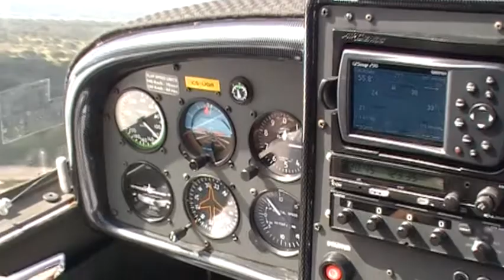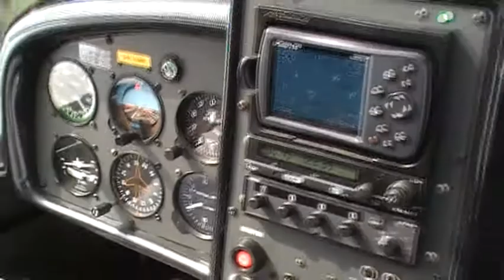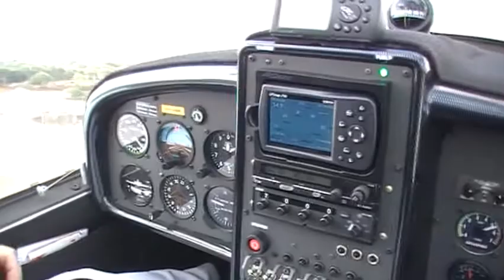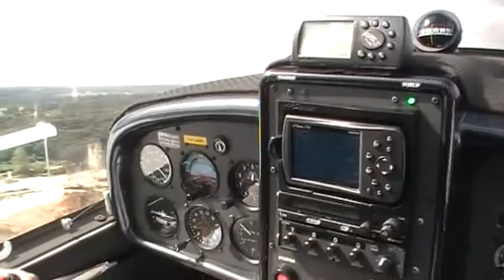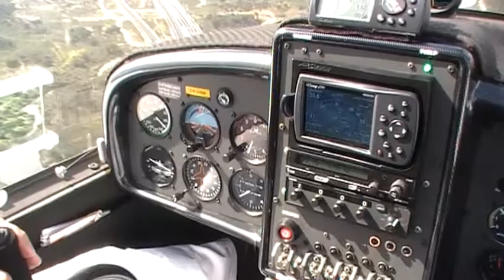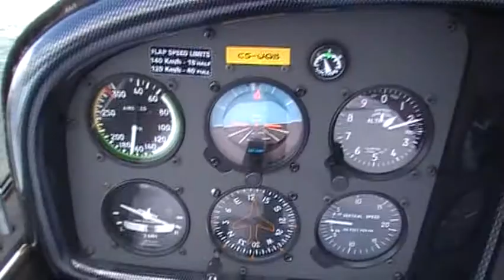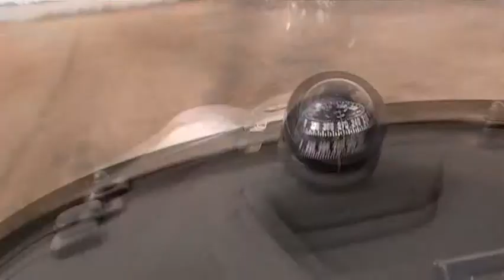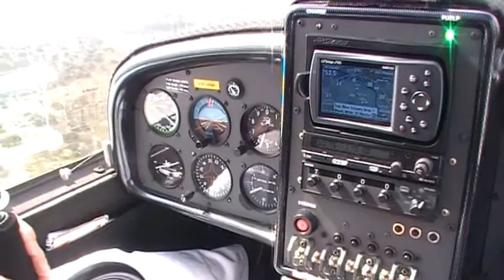Sting-B0312-JO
Benavente - Vila Franca de Xira - Benavente
Landings RWY 28